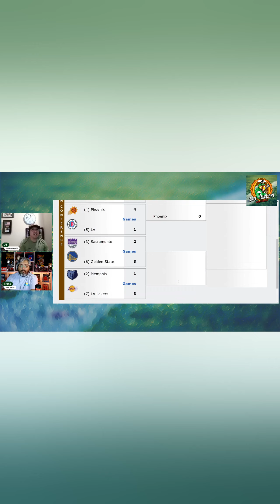NBA WEST Prediction KINGS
NBA WEST